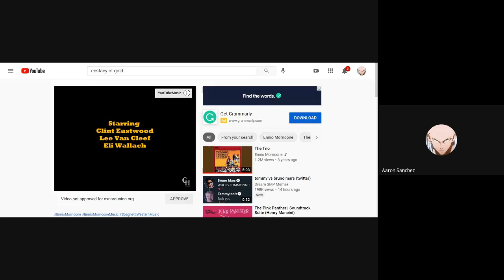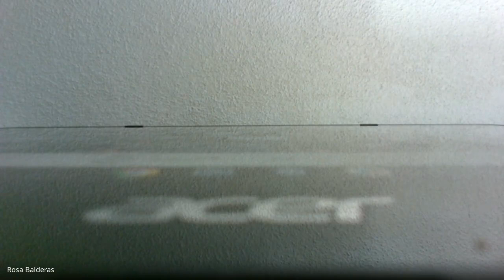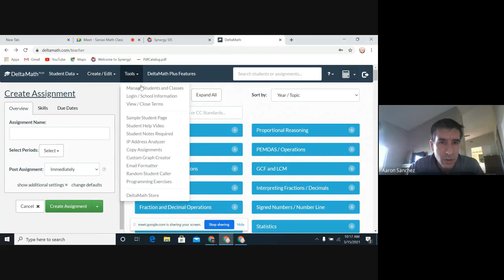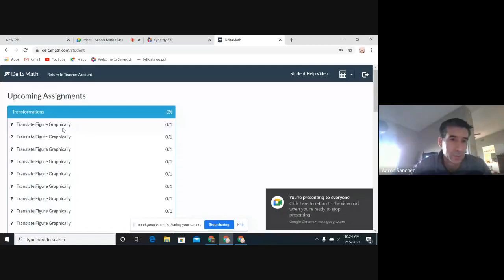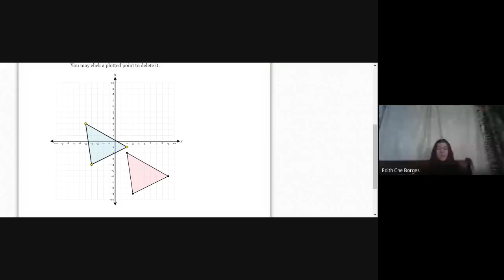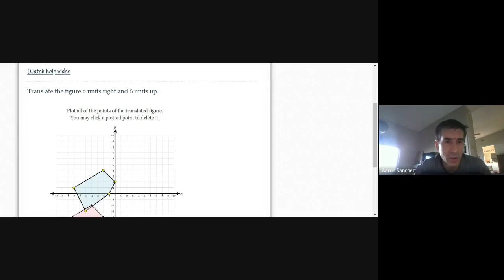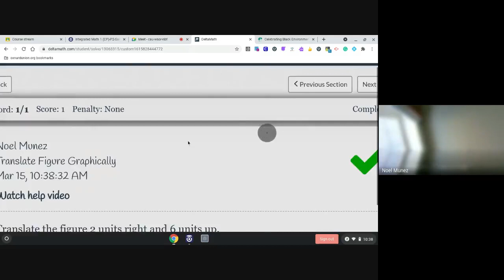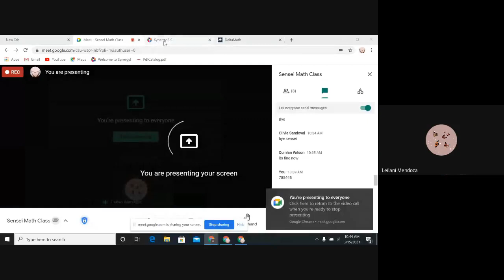M1 11.1 Translations